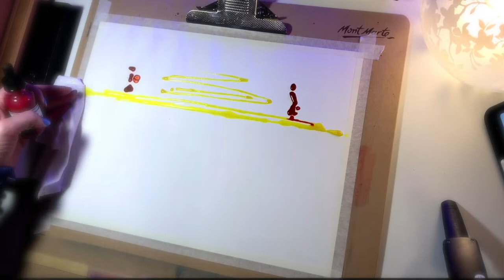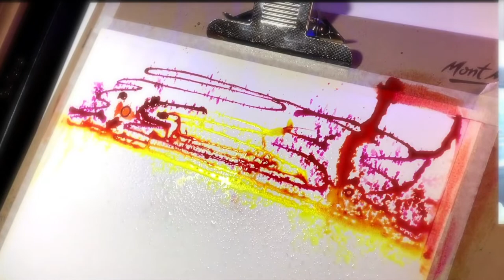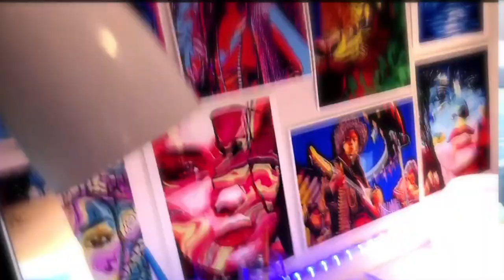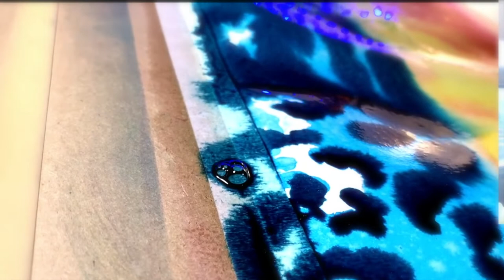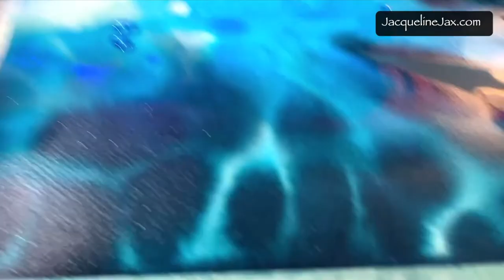Paint with me Watercolor Landscapes | Real Time 2 hour Chill Lofi Music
Come paint with me watercolor landscapes and enjoy the relaxing world of watercolor.
Real Time 2 hour Chill Lofi Music . I will be painting 3 full watercolor landscapes. Two abstract watercolor landscapes and one watercolor mountain landscape . This is a watercolor technique that I have come up with myself to capture the light of reflective color. I hope you enjoy it.

Learn with me on Skillshare Watercolor Art Lessons:
Get in early and start for FREE on Me. Join Jacqueline on Skillshare and get 1 month of Skillshare free.